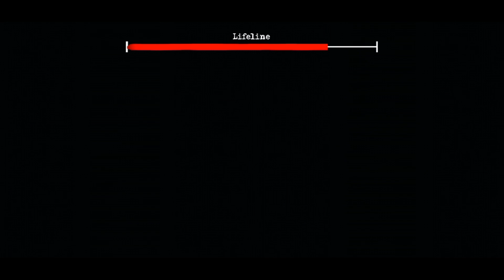Granny ko love ho gaya or grandpa bana granny kee jan ka dushman